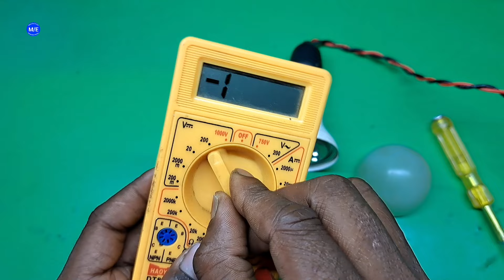नया तरीका से Led बल्ब फ्री में ठीक करें ✅ | led bulb repair blinking problem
⚠️ चेतावनी...❗

 यह वीडियो केवल शैक्षिक उद्देश्य के लिए है। हाई वोल्टेज से आपकी जान को खतरा हो सकता है। कुछ काम खतरनाक हो सकते हैं। और उसके लिए, आप जोखिम नहीं उठाते और अपने आप को नुकसान नहीं पहुँचाते। मैं अपने काम में एक पेशेवर हूं। प्रयोग या कार्य का प्रयास करने से पहले आपको सावधानी बरतनी चाहिए।